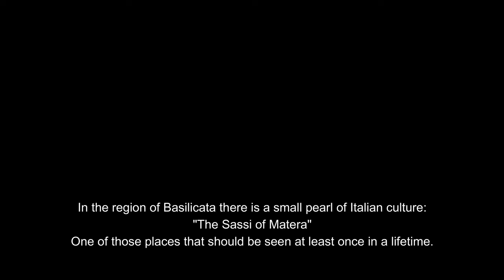MATERA - I Borghi d'Italia // Heritage of Humanity // Drone & Alpha6000 // A Cinematic Film [4K]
In the region of Basilicata there is a small pearl of Italian and World culture: "The Sassi of Matera".
One of those places that should be seen at least once in a lifetime.
Among the oldest in the world, this territory holds evidence of human settlements since the Paleolithic.
The town is a jumble of houses literally dug into the rocks, on the edge of a gorge and many films have been shot in these streets like The Passion of the Christ or the next 007.

Most of the transition sound effects were from our very own sound pack which can be bought here!

Locations | Matera.

0:25 Gravina of Matera
0:44 Murgia Materana
0:54 Pietro and Paolo church
1:00 "Sasso Barisano"
1:20 "Sasso Caveoso"

Music | AC Ezio's Family

Shots with Sony alpha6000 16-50mm
Aerials with DJI Mavic
Support with goPro Hero 6 Black

Massive thank you to
- GQ
for assisting shooting the intro.

Some Facts about the video and editing.
I love to use FIlmora9 is a simple editor for video and includes some effects and transitions. In this video i use more thant 20 sound effects. I hope you enjoy it